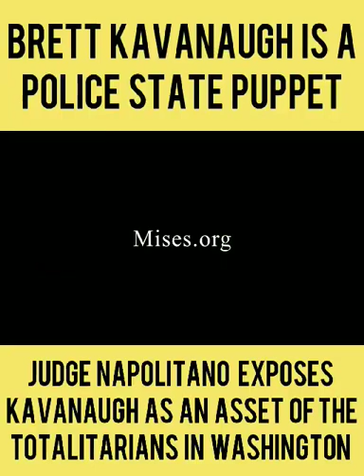Kavanaugh is a Police State Puppet